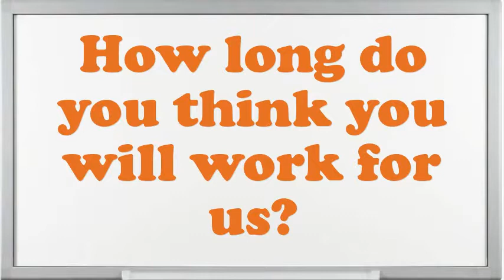Valve Tester interview questions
Interview Questions for Valve Tester.What are you doing if you worked as an Valve Tester?What encouragement preparation would you demand being capable to do this Valve Tester job?What are the potentials of an elegant Valve Tester?What pertinent Valve Tester skills do you possess?Illustrate few exemplars of companionship as an Valve Tester.What was the critical condition you have experience as an Valve Tester?Give me an example of a stressful condition for Valve Tester?Do you believe you are over certified for the position this Valve Tester?10 popular interview questions, commonly asked interview questions, first job interview questions,